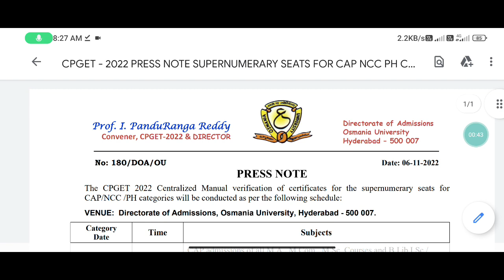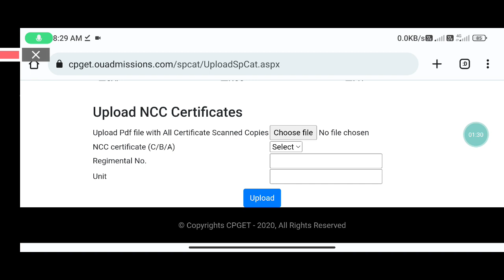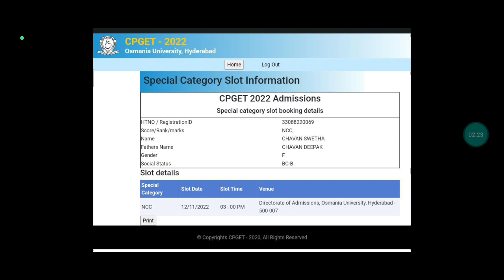CPGET 2022 | Important update | Slot booking for special category reservation